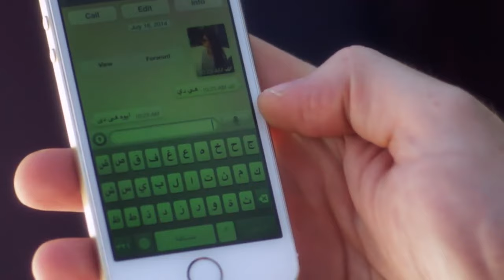اتضحك علي نوال الرقاصة 😂😂راحت كل حاجة 😮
مسلسل دلع البنات
فيديو "اتضحك علي نوال الرقاصة 😂😂راحت كل حاجة 😮" يبدو أنه يتناول موقفًا كوميديًا أو طريفًا يتعلق بشخصية نوال، التي يُحتمل أنها راقصة أو فنانة معروفة. في الفيديو، يُظهر المعلق أو المقدم مواقف مضحكة تتعلق بنوال، مما يجعل المشاهدين يضحكون على المواقف غير المتوقعة التي تحدث لها.

من خلال العنوان، يبدو أن الفيديو يتضمن لحظات من الفكاهة والسخرية، حيث تتعرض نوال لمواقف تجعلها تبدو في وضع محرج أو مضحك، مما يُشعل الضحك لدى المشاهدين. تعابير الوجه، ردود الأفعال، والمواقف العفوية تزيد من جاذبية الفيديو وتجعله تجربة مسلية.